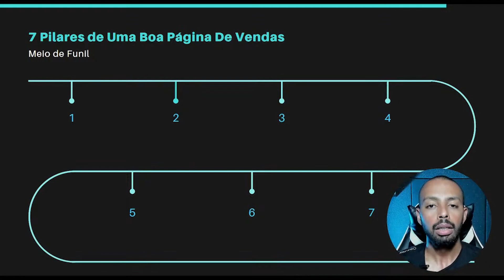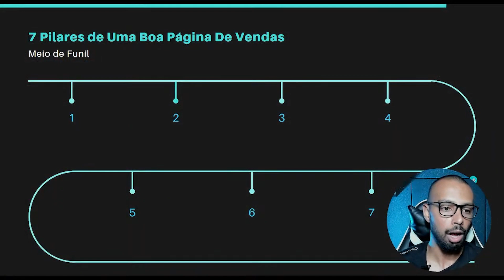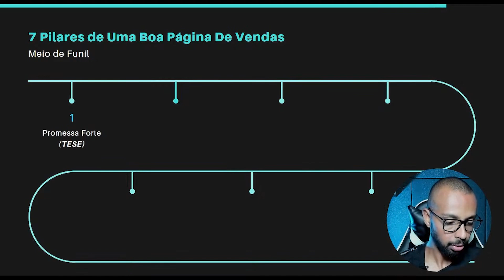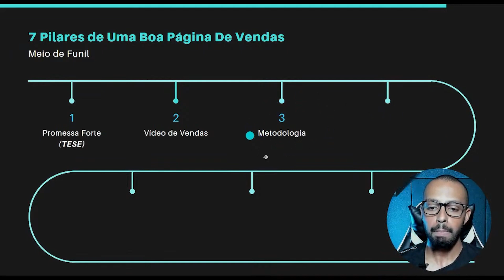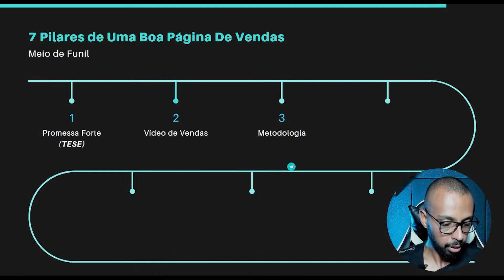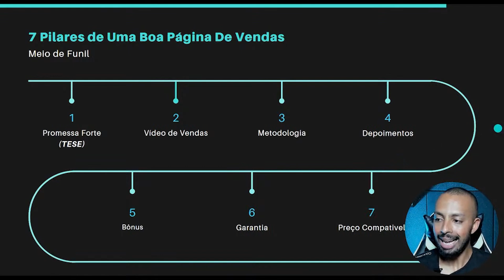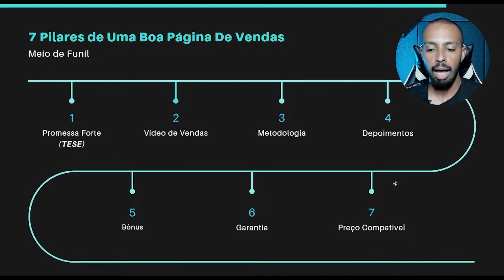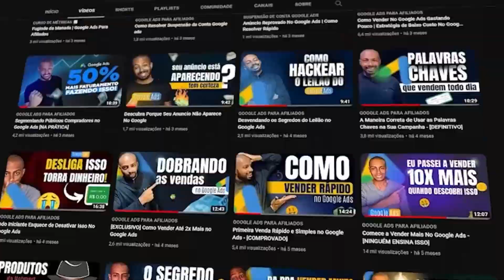Passo A Passo Para Escolher um Produto Campeão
🔥 CONTEÚDOS IMPORTANTES 🔥
▶▶  Conheça meu Programa Completo de Mentoria↴

Nesse vídeo aqui minha missão é te ensinar a como escolher produtos na Hotmart que vão vender no automático pra você, ou seja, os melhores produtos para vender no Google Ads.

Com certeza depois desse vídeo você já conseguir estar escolhendo os melhores produtos para vender no automático usando o Google Ads.

Então saber como escolher produtos no hotmart para Google Ads não é uma tarefa tão fácil assim , porém eu tenho muita certeza de que fazer isso da maneira correta pode te ajudar muito a ter melhores resultados e a ganhar mais dinheiro na internet, por que simplesmente o ato de garimpar produtos na Hotmart já vai conseguir te diferenciar das demais pessoas que já estão também procurando, mas não sabem desse passo a passo que eu estou te passando agora.

Muitas pessoas me perguntam diariamente como escolher produtos na Hotmart e eu sempre falo pra elas que a melhor maneira é avaliar o que está escrito na página de vendas e identificar se faz algum tipo de sentido, de fato, e se aquela página consegue levar a pessoa a ter um desejo genuíno de comprar o produto.

MOMENTOS DO VÍDEO:
0:00 - Não se esqueça de se inscrever 🔔

🔻🔻Vídeos Recomendados🔻🔻